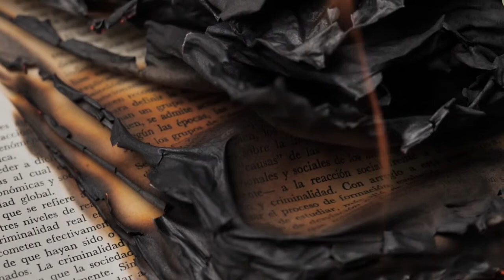Fire Place Stock Footage Amazing Nature No Copyright Videos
This stock film is allowed to utilize you can utilize this video for your undertaking or business reason yet you can't sell this. This video is without eminence and can be utilized for adapted YouTube recordings.